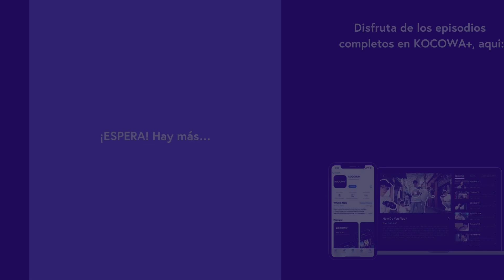NCT WISH - Steady | Music Core EP872 | KOCOWA+ ESPAÑOL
👉Disfruta "Show! Music Core" ✨😎